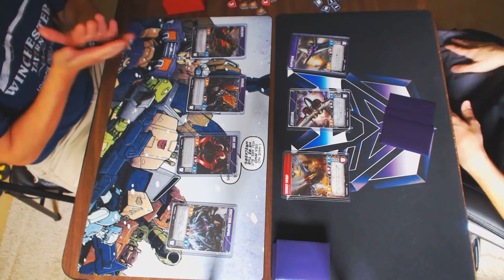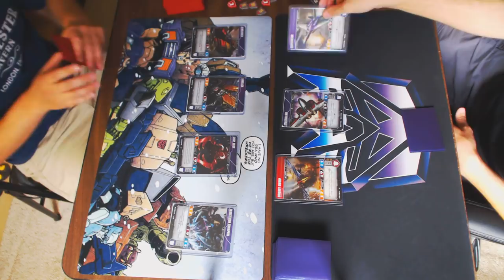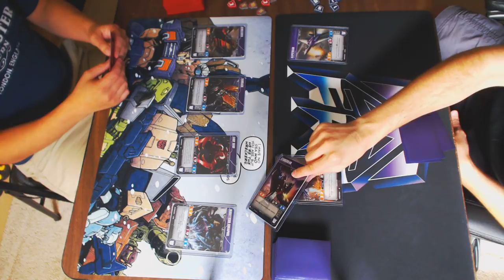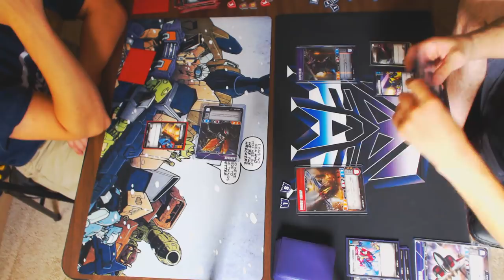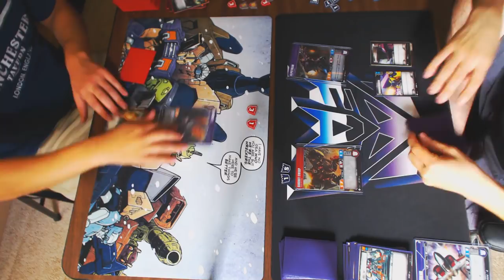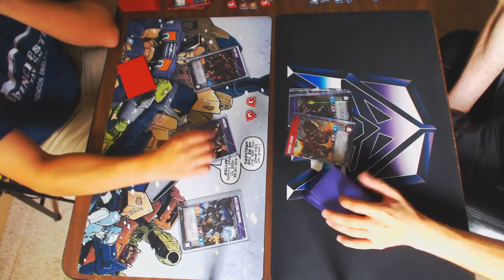Wreck 'n Rule: Transformers Trading Card Game Let's Play - Insecticons vs Jets/Swoop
Brian tries out some Insecticon action (poorly) with Shrapnel, Chop Shop, Ransack, and aided by Demolisher (we didn't have Kickback revealed at the time to go full Bug-mode).  Joe rolls with the Uncommon version of Starscream, Slipstream, and Swoop (we didn't have Skywarp spoiled yet).